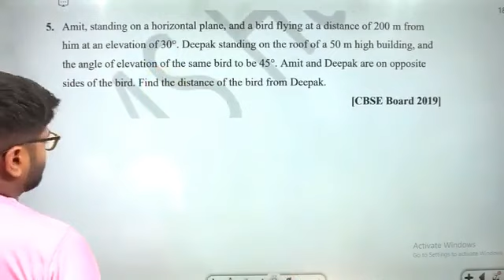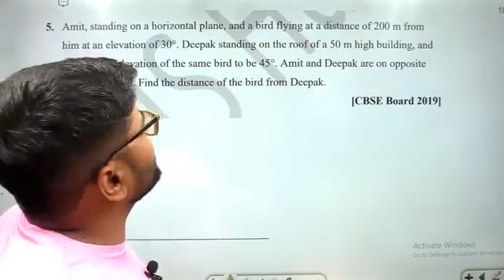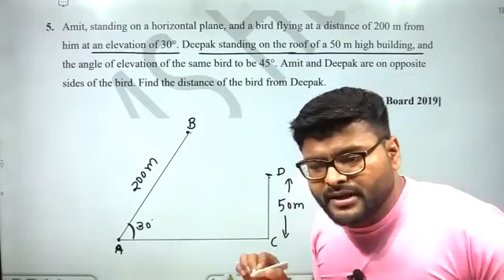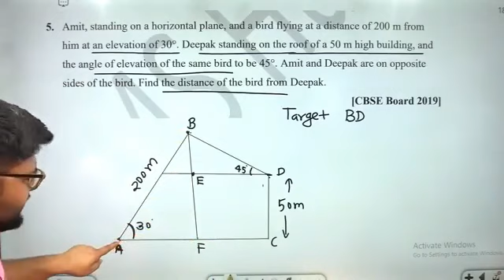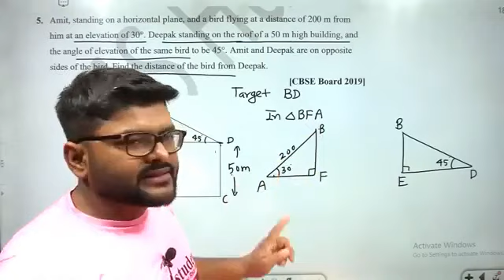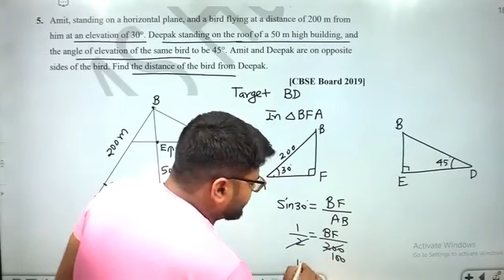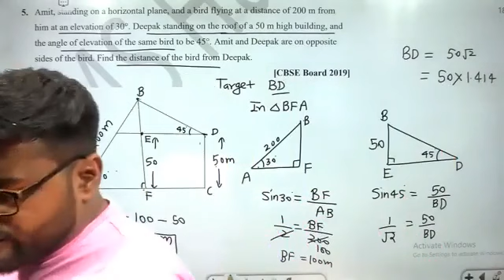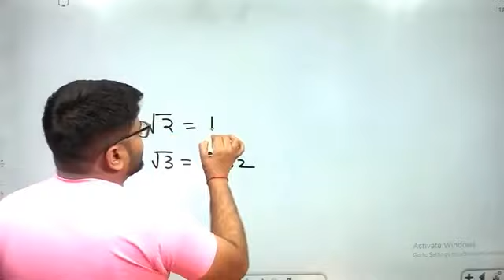Amit, standing on a horizontal plane, and a bird flying at a distance of 200 m from him at an elevat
Amit, standing on a horizontal plane, and a bird flying at a distance of 200 m from him at an elevation of 30°. Deepak standing on the roof of a 50 m high building, and the angle of elevation of the same bird to be 45°. Amit and Deepak are on opposite sides of the bird. Find the distance of the bird from Deepak.